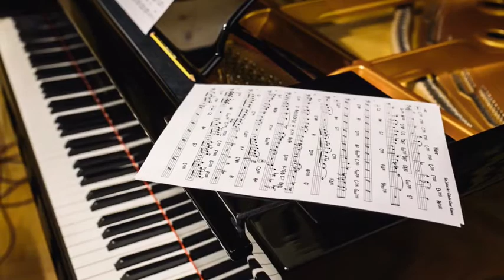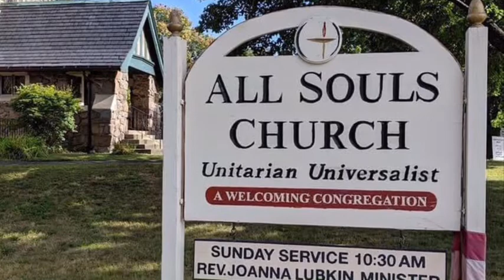Musical Interlude #2 at All Souls Braintree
Second in a series of musical interludes, piano by Judy Cobble